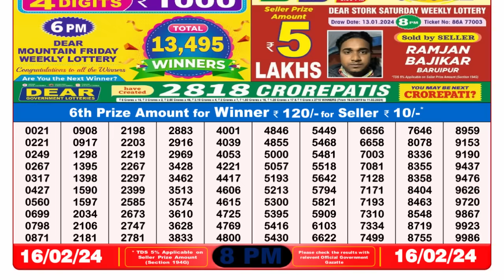🔴 Lottery Sambad Live 08:00pm 16/02/24 Evening Nagaland State Dear Lottery Result Pdf Download